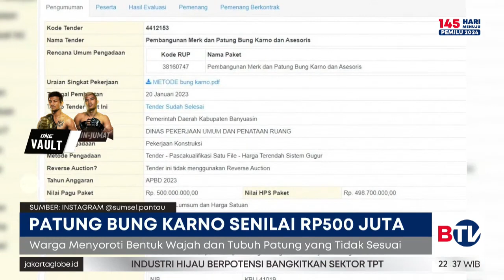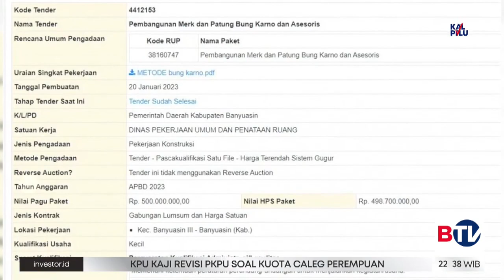Viral Patung Soekarno Berbiaya Rp500 Juta di Banyuasin Tak Mirip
Patung Presiden Pertama RI Soekarno dibangun di Kabupaten Banyusin, Sumatera Selatan. Proyek patung itu menghabiskan anggaran Rp 500 juta.

Saksikan program Beritasatu Malam setiap hari pukul 22.00 WIB hanya di BTV, Bersatu Menginspirasi.